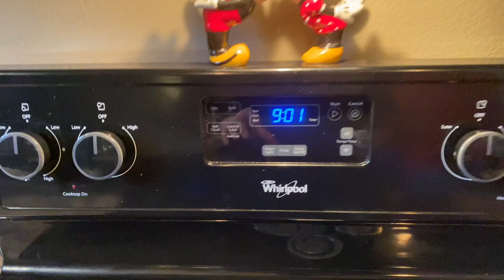Disney Cruise Chocolate Souffle & Vanilla Sauce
Guys! Have you had the chocolate Soufflé' on the Disney Cruise? It's the best! Come hang with us as we "try" to make this delicious treat!

Our Gear:

Apple iPhone XS, Fully Unlocked 5.8", 64 GB - Gold:

GoPro Hero7 Hero 7 Black Action Camera + GoPro Battery + Polaroid 8GB and 16GB SDHC Memory + Monopod + Flexi-Tripod + Float Handle + Hard Shell Case + Card Reader + Extras:

Joby Grip TightPro Telepod:

Joby GorillaPod Mobile Rig:

Shure MV88 iOS Digital Stereo Condenser Microphone w/ Rycote Windjammer Windscreen - Bundle:

Lume Cube - Bluetooth LED Light (Single - Black)

SanDisk 1TB Extreme Portable External SSD - USB-C, USB 3.1: